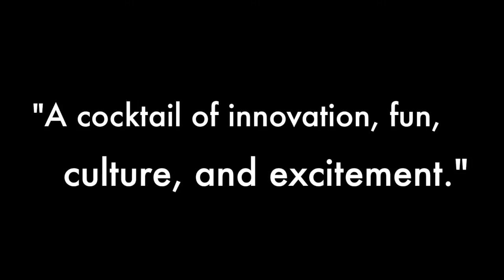LWOW Recruitment 2018 (Maastricht University)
LawWithoutWalls ("LWOW") teams professionals (academic, business, entrepreneurship, law) with 100 students from more than 30 law and business schools around the world. Over four months, teams identify a problem related to law, and then work remotely to create a solution (including a commercial, prototype, and business plan).